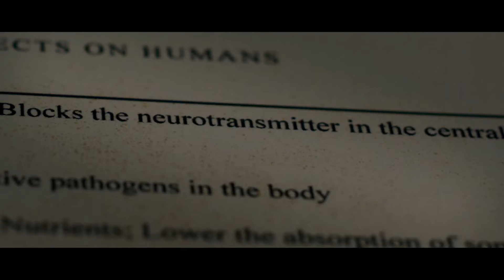La Morgue (THE AUTOPSY OF JANE DOE) - Trailer Subtitulado - VF